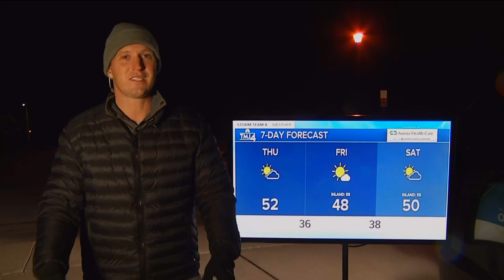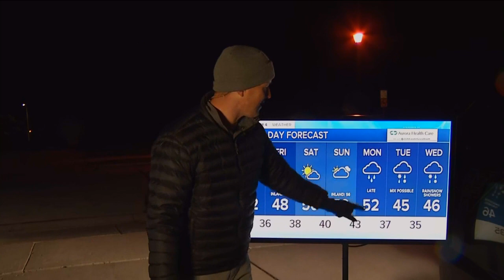Cool, breezy Thursday ahead with highs in low 50s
Temperatures have dipped into the 30s again this morning and it will be another cool day. But with some sunshine, we should warm up to around 50 degrees by this afternoon.